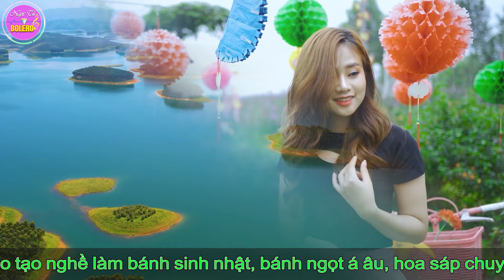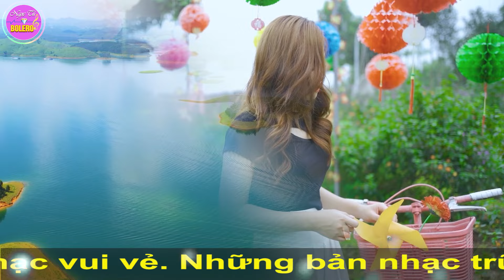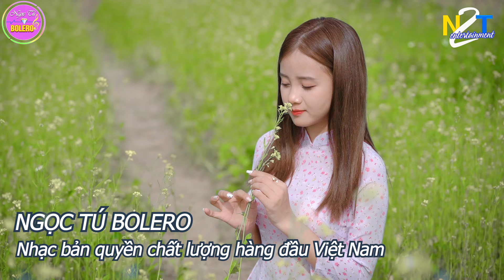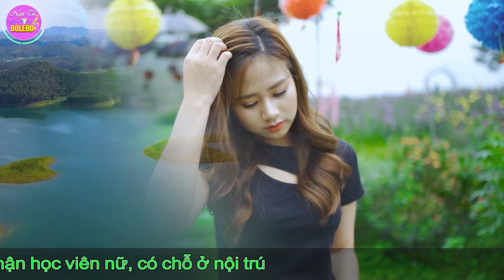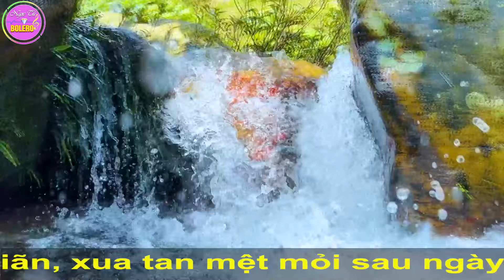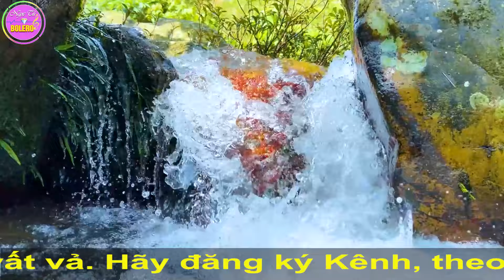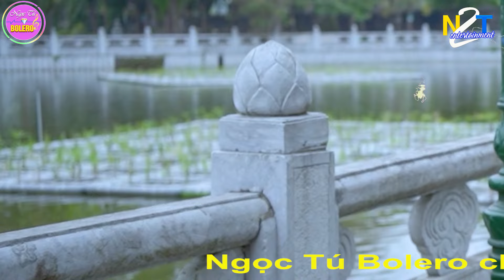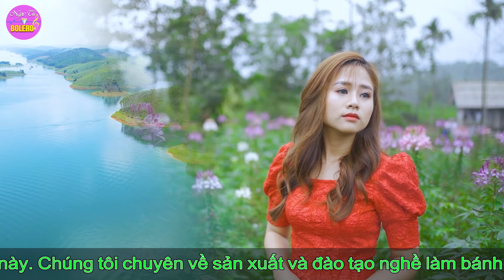LK Nhạc Sống Quan Họ 2024 Đỉnh Cao ➤Dân Ca Quan Họ Hà Bắc Mới Nhất Toàn Bài Hay - Kim Cúc Quan Họ #3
Tác phẩm : LK Nhạc Sống Quan Họ 2024 Đỉnh Cao ➤Dân Ca Quan Họ Hà Bắc Mới Nhất Toàn Bài Hay - Kim Cúc Quan Họ #3
Hội Lim Tiên Du, Bắc Ninh
LK Quan Họ Bắc Ninh Ngọt Ngào Say Đắm Trong Tiếng Hát Của Liền Chị Kim Cúc Vang Danh Đất Kinh Bắc Thành Đoạn Khúc Dân Ca Quan Họ Hay Nhất, các ca khúc chị thể hiện thành công nhất là Mười Nhớ, Gửi Về Quan Họ, Bèo Dạt Mây Trôi, Tương Phùng Tương Ngộ... Tất Cả sẽ được chuyển thể trong mỗi Video kênh NGỌC TÚ BOLERO xuất bản.

Trân Trọng
Và Xin Mời
Ca Sỹ : Duy Phương, Huyền Thương, Kim Cúc, Khánh Huyền, Huy Cường ...
Biên Tập : Tú Nguyễn
Model : Phương Phạm , Ngọc Ánh , Thu Thảo ...
Best regards
And Please